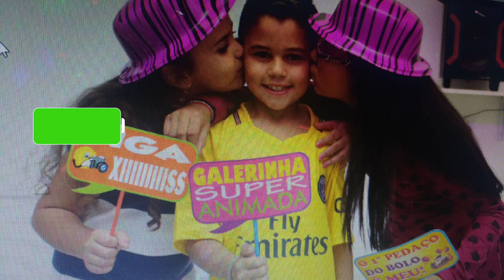MEU ANIVERSÁRIO DE 8 ANOS | FOI DO PSG PIETRO NARDO FAMÌLIAS E AMIGOS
Curti muito meu aniversário de 8 anos com minha família e amigos foi assim um dos melhores que já tive o tema foi do PSG
✈ Página da Facção do Guincho no Face Book

༄| 𝐫𝐨𝐭𝐢𝐧𝐚 𝐝𝐞 𝐯𝐢𝐝𝐞𝐨𝐬: semanal
 1️⃣ ☀︎︎| 𝐜𝐨𝐧𝐭𝐢𝐧𝐮𝐞 𝐚𝐪𝐮𝐢 𝐧𝐨 𝐜𝐚𝐧𝐚𝐥! 𝐚𝐬𝐬𝐢𝐭𝐚 𝐭𝐛𝐦:🚨

2️⃣ Roteiros Campeonatos nos link abaixo
○ Assista também aqui no meu canal o jogo que perdemos para o time do LG Sports no Domingo na Cidade São Carlos.

☆| 𝐫𝐞𝐬𝐮𝐦𝐢𝐝𝐮𝐬:  idade: 12
(niver 07 maio)

༄| 𝐫𝐨𝐭𝐢𝐧𝐚 𝐝𝐞 𝐯𝐢𝐝𝐞𝐨𝐬: na semana

✰| 𝐩𝐞𝐫𝐠𝐮𝐧𝐭𝐚𝐬 𝐟𝐫𝐞𝐪𝐮𝐞𝐧𝐭𝐞𝐬 : Me chamo Pietro Nardo ! Meu maior objetivo é passar meu conhecimento sobre minhas atividades esportivas e ajudar com dicas escolares LEMBRANDO PODEMOS SIM SER DIFERENTE DOS IGUAIS! VOU fazer VLOGS em família e muitas dicas de habilidades e dribles com a bola de maneiras mais eficaz me qualificando para ser um jogador de  sucesso na categoria de futebol➡ Sejam bem vindos (as) ao meu Canal 👈